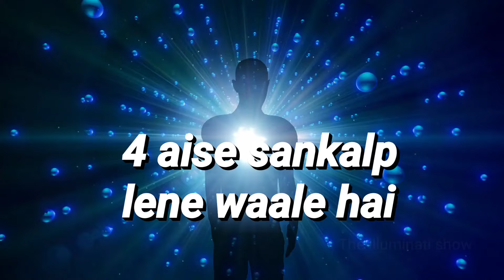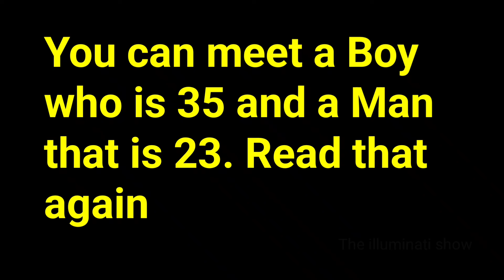पूरा जीवन बदल सकते है ये 4 ब्रह्मचर्य संकल्प 🔥 | Brahmacharya Life Changing Rules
1. brahmacharya challenge
2. brahmacharya rules for student
3. brahmacharya routine
4. brahmacharya new video
5. students brahmacharya ka palan kaise kare

use.
1) This video has no negative impact on the original works (It
2)This video is also for teaching purposes.
3)It is positively transformative in nature.
4) only used bits and pieces of videos to get the point